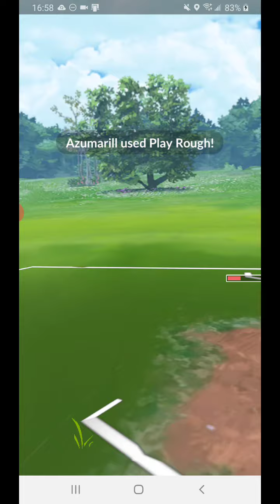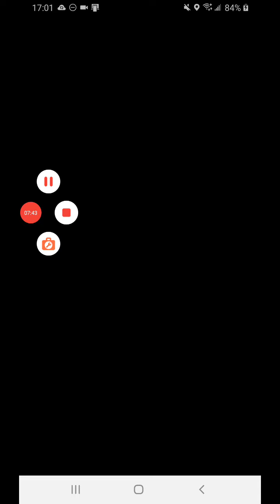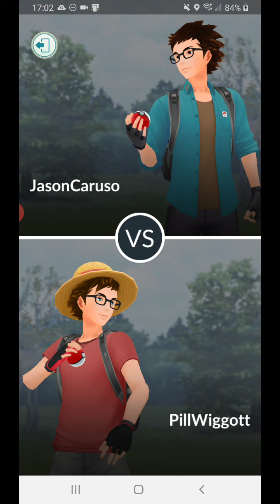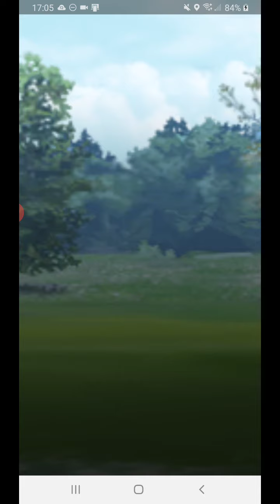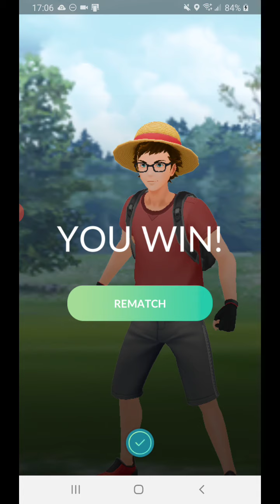Wildcard Qualifier NA #8 Round 6